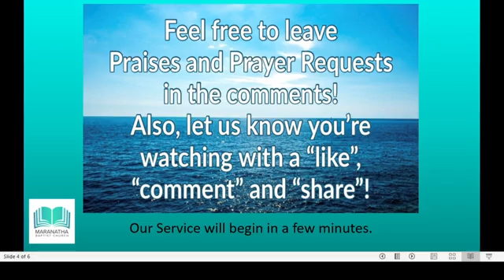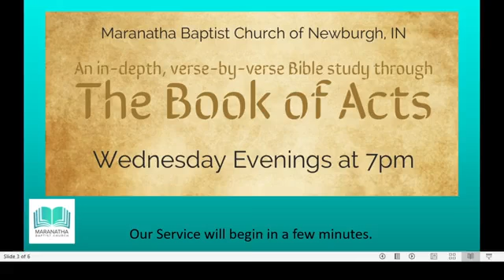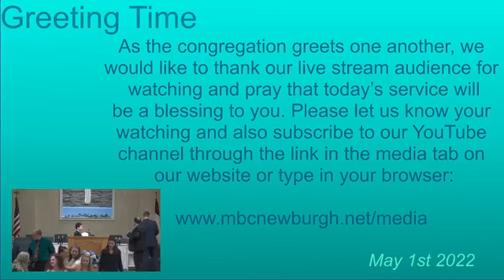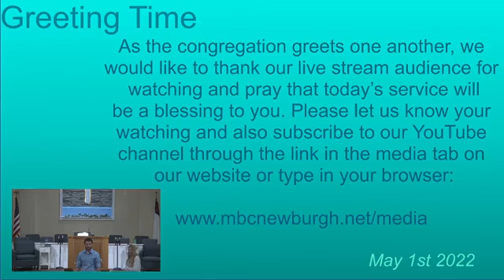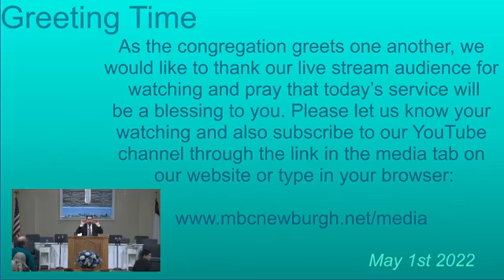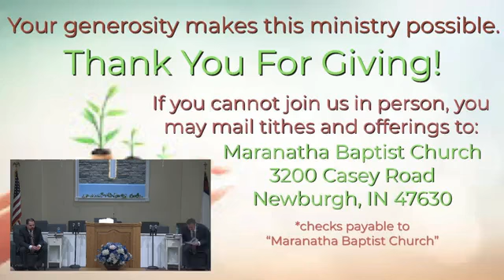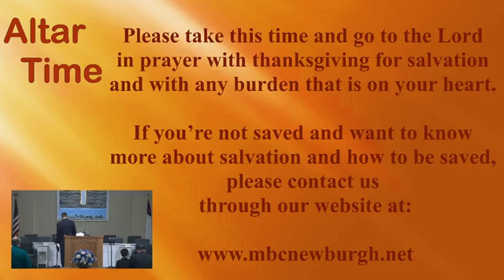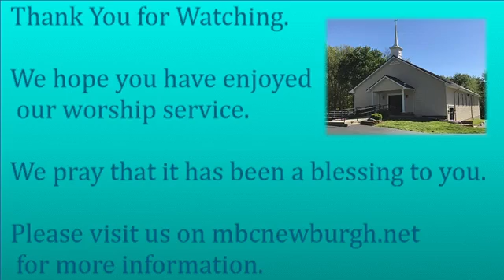"The Tragedy of Down-Grading"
Sunday Morning Service at Maranatha Baptist Church of Newburgh, Indiana on Sunday, May 1st, 2022. Pastor Joey Pearson preaches a sobering message from I Samuel and Judges about the Israelites settling for less than God, and how modern-day Christians settle for less than Jesus.